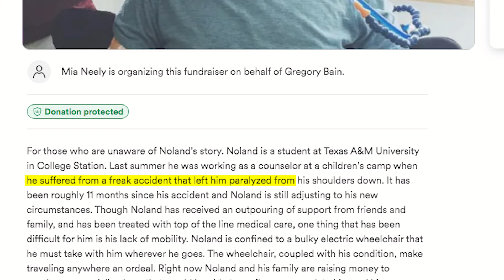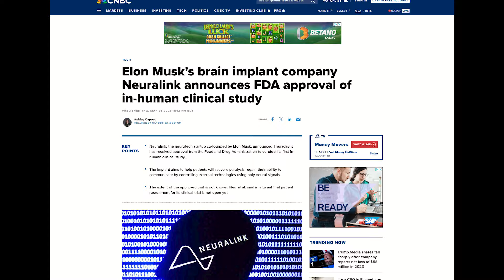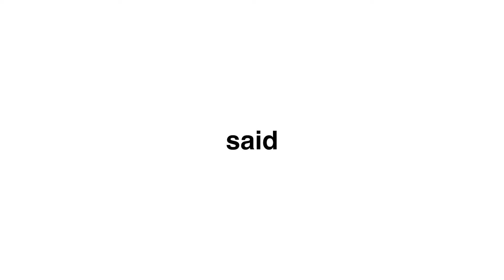The Untold Story of Noland Arbaugh, Neuralink's First Patient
Neuralink just revealed their patient zero: Noland Arbaugh. This is the untold story of Noland Arbaugh, Neuralink Patient Zero.

Dive into the fascinating tale of Noland Arbaugh, known as Neuralink's Patient Zero, in this captivating video. Discover the untold story behind Noland Arbaugh's journey with Neuralink, a groundbreaking brain-computer interface technology. Noland Arbaugh's experience with Neuralink sheds light on the potential of this innovative technology to enhance cognitive abilities and improve the lives of individuals with cognitive impairments. Join us as we uncover Noland Arbaugh's unique connection to Neuralink Chess and delve into the latest Neuralink news. Witness firsthand how Noland Arbaugh's journey with Neuralink has transformed his life and opened up new possibilities for the future of brain-computer interfaces. Whether you're a tech enthusiast, a Neuralink follower, or simply curious about the intersection of technology and neuroscience, this video will provide valuable insights into the remarkable story of Noland Arbaugh.

09/12/2024